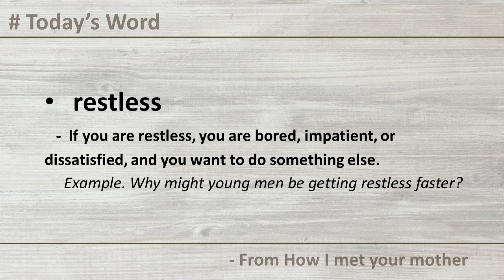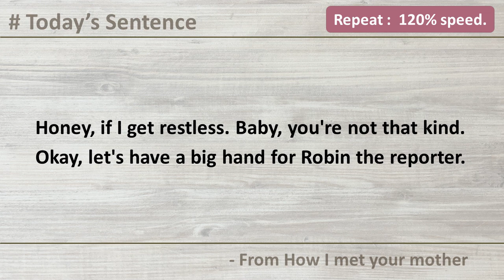[#124] Learning English by Today's Sentence.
Learning English by Today's Sentence.
Let's study English by today's sentence everyday.
Today's sentences and words.
Repeat and repeat listening by different speeds.

# Today's Sentence (From How I met your mother)
Honey, if I get restless.
Baby, you're not that kind.
Okay, let's have a big hand for Robin the reporter.